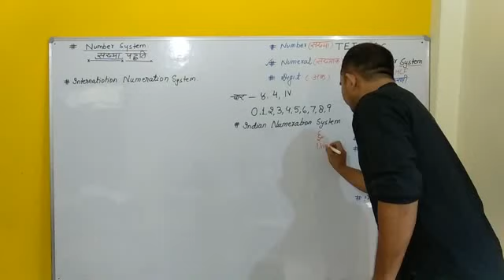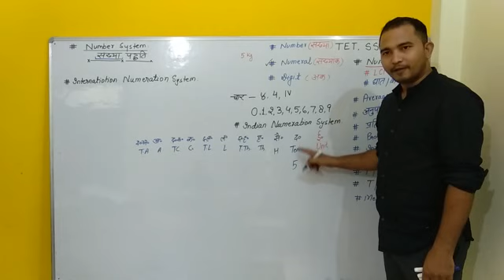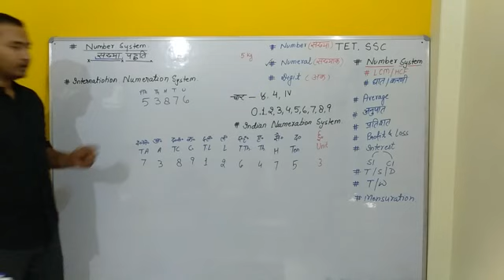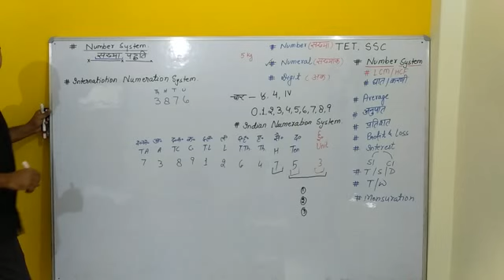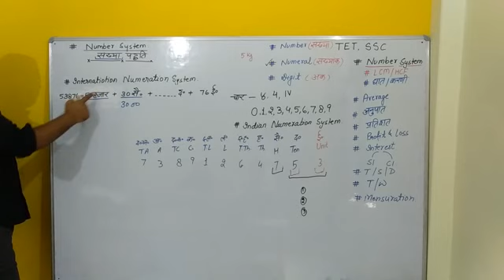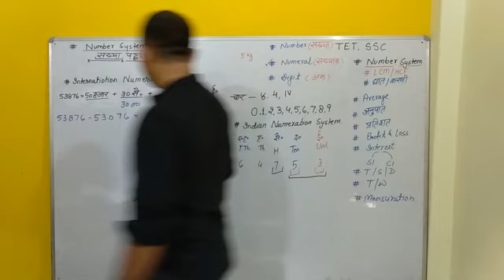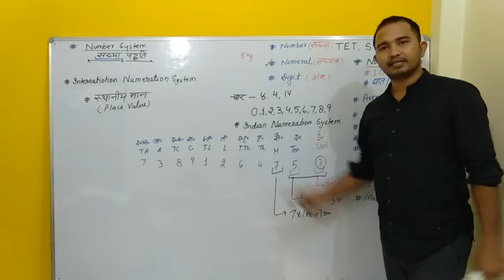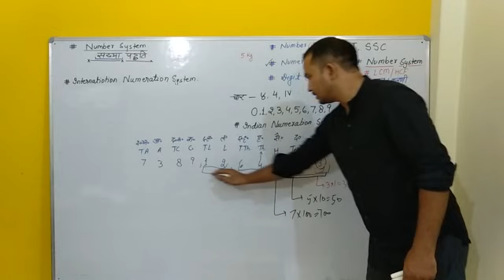Number System ( संख्या पद्धति ) - 2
प्रतियोगी परीक्षाओं में गणित का महत्वपूर्ण योगदान है । गणित विषय में औसत अंक तक प्राप्त करना 80% से अधिक अभ्यर्थियों की समस्या है ।
जिसका सबसे बड़ा और मूल कारण है गणित विषय के आधारभूत और मौलिक ज्ञान की कमी ।
इसलिए आयंस-OINS अब आपके लिए, गणित विषय का ( basic ) आधार मजबूत और स्पष्ट  करने के उद्देश्य से यह YOUTUBE वीडियो प्रारम्भ कर रहा है ।